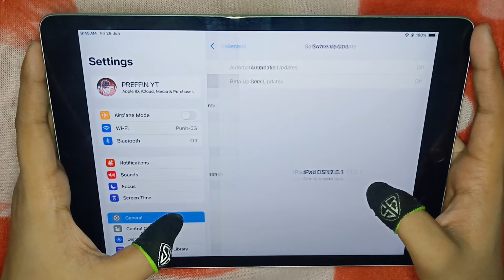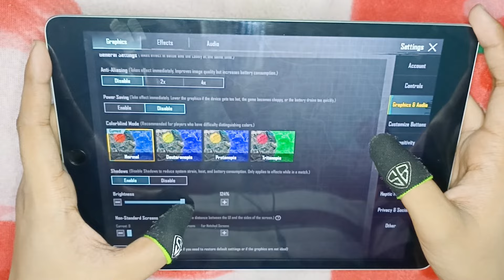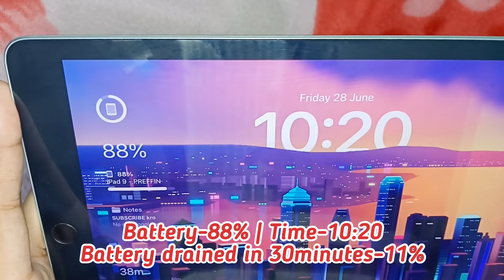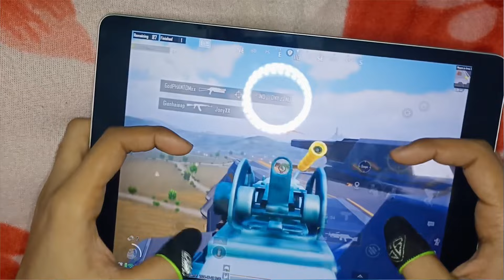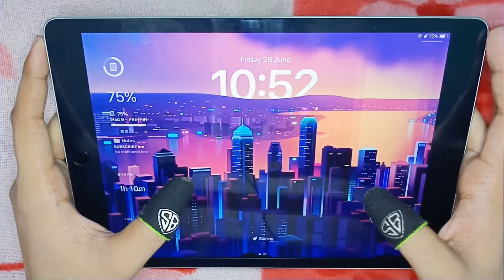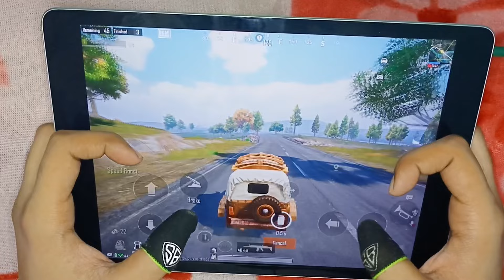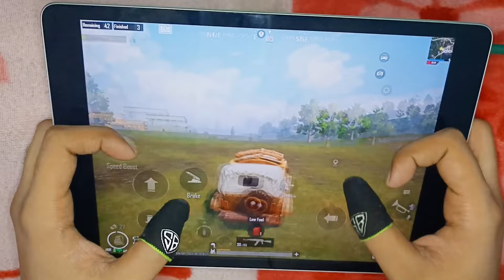🔥iPad 9th Gen HDR+EXTREME Bgmi Test 2025 | Lag? Heating?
→Mobilife New cooler-
→My Gaming cooler-
→My Mobile Air Cooler-
→Lightning to 3.5mm Connector-
→Splitter-
→iPad-
→Earphones for (Android+iOS)-
→Earphones for (iOS)-
→Tripod for handcam-
→Cable Protector-
→Fingersleeves-
→Microphone-
→Fast Charger for iPhone-